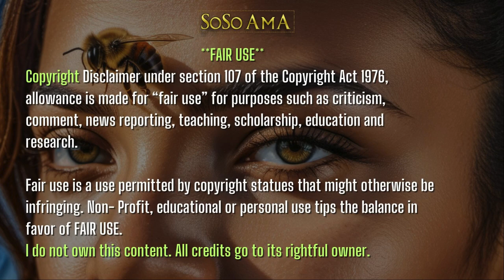🐝 Zoned in on - Vodou Lowas - Baron LACROIX 🎩vodun